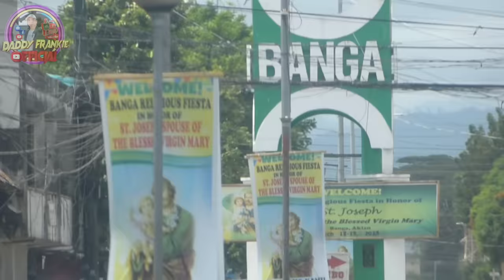Naglalako ng Walis sa Aklan hindi ko Inaashan na Bibigyan ako sa Kabila ng Aking Hitsura!